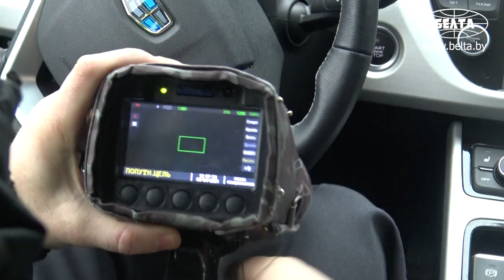С начала года ГАИ усиливает рейдовую работу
С начала 2021 года для стабилизации дорожной ситуации специальное подразделение ДПС "Стрела" МВД активизирует рейдовую работу. Об этом рассказала старший инспектор по агитации и пропаганде специального подразделения ДПС "Стрела" МВД Ольга Аминова.